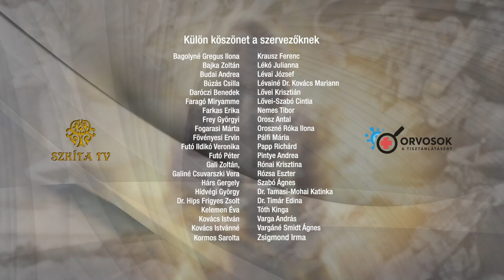MOGY 2023 Prof. Dr. BARDÓCZ ZSUZSA - Az új világ és a rend? 11. ea